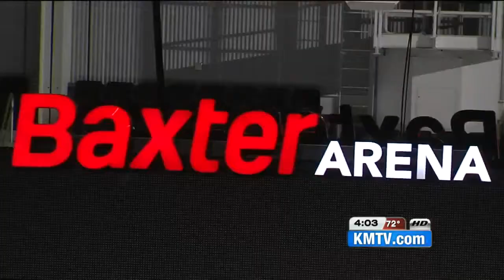UNO men's hockey media day focuses on new arena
The new Baxter Arena was the big talk for the UNO men's hockey media day on Tuesday, Oct. 6.